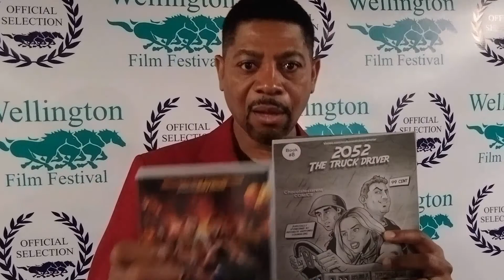2052 The Truck Driver Premiere